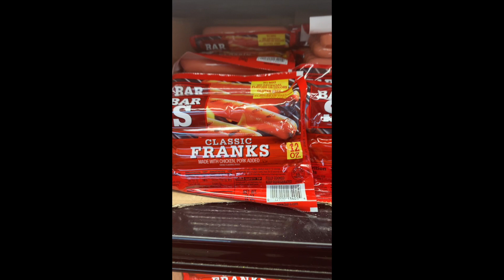Week 5 - Book of Exodus